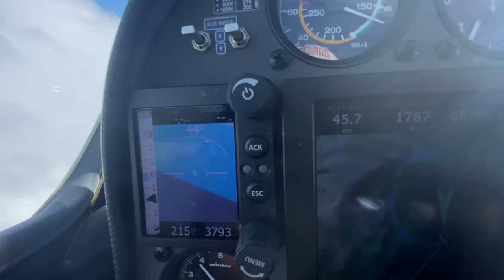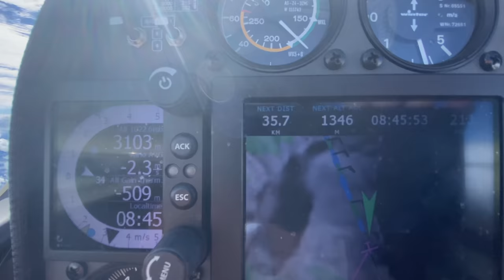Без мотора над облаками. Когда же самое время возвращаться домой?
Магия? Нет, законы физики! Именно благодаря знаниям и умениям поднимается над облаками безмоторный планер. В этом ролике показано наше возвращение домой после 5 часового полета. Все как есть. С нашим обычным позитивным и шаловливым настроением.

Игорь Волков.